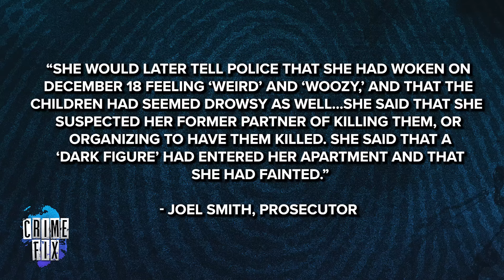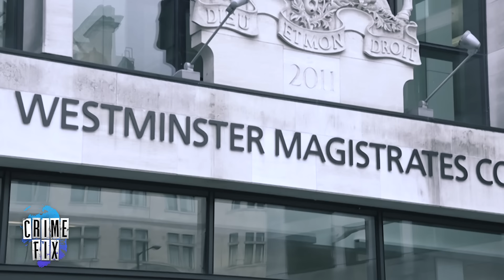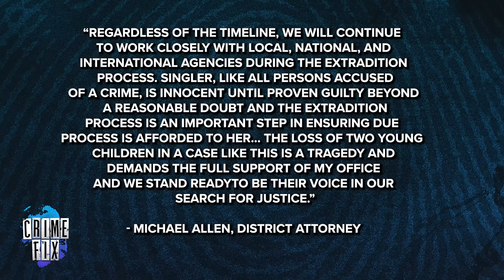Mom Who Says 'God Made Her' Kill Her Kids Flees to London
Kimberlee Singler faces a long list of charges in the murders of two of her two children, Ellie Wentz, 9, and Aden Wentz, 7. Singler and her ex-husband were in the middle of a contentious custody battle over visitation in Colorado Springs, Colorado. Singler was taken into custody in the United Kingdom late last year after being charged with murdering her children and injuring her oldest daughter in what police said was a staged burglary call. She is fighting extradition to the United States. Law&Crime's Angenette Levy breaks down the case in this episode of Crime Fix — a daily show covering the biggest stories in crime.